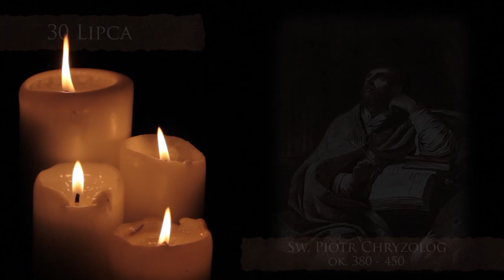Skarby Kościoła 30 lipca | św. Piotr Chryzolog